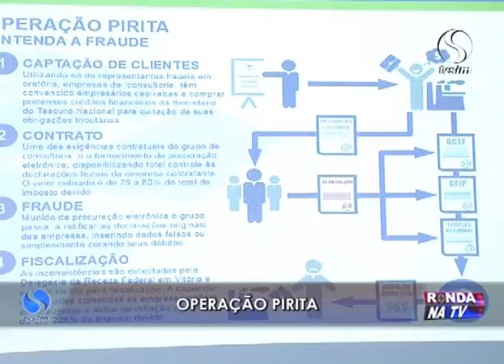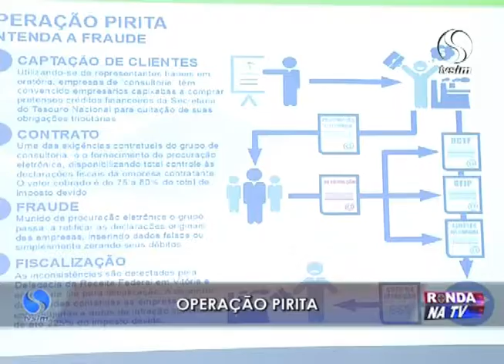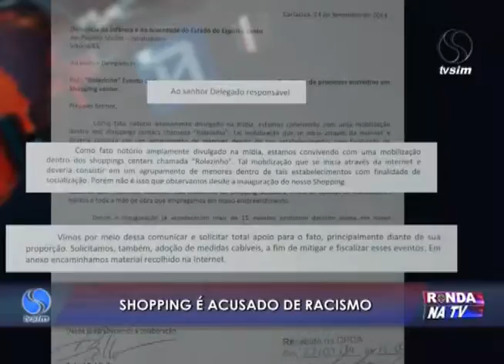Ronda na TV 21 03 2016